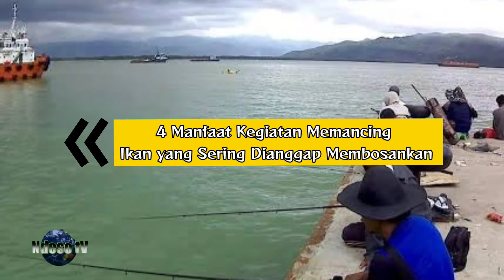4 Manfaat Kegiatan Memancing Ikan yang Sering Dianggap Membosankan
4 Manfaat Kegiatan Memancing Ikan yang Sering Dianggap Membosankan
   Seperti yang sudah disebutkan, memancing ikan memerlukan kesabaran untuk menunggu selama berjam-jam. Selama waktu menunggu tersebut, raga pemancing memang diam menunggu joran, tapi pikirannya dapat berkelana ke mana-mana.

Selama memancing, kita dapat memikirkan pekerjaan, tugas sekolah, atau hal-hal lainnya. Hal ini kemudian dapat membuat seorang pemancing selain memdapatkan ikan juga mendapat inspirasi.